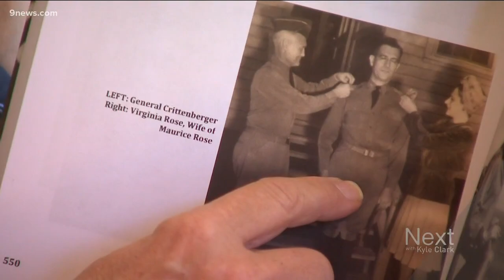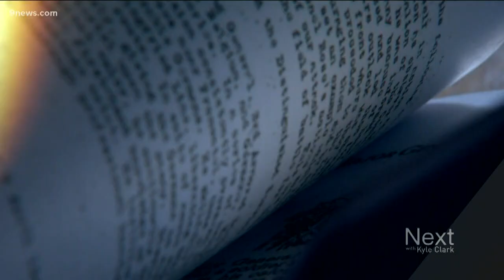The story of the decorated WWII general you've likely never heard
Maurice Rose dropped out of East High School and grew up to became the most decorated battle tank commander in U.S. military history.

9NEWS (KUSA) is located in Denver, Colorado.